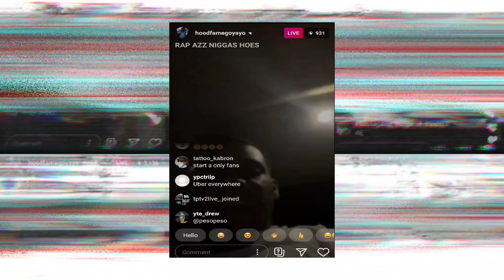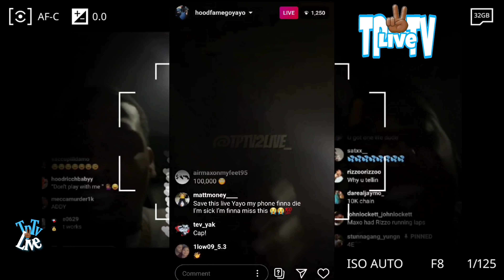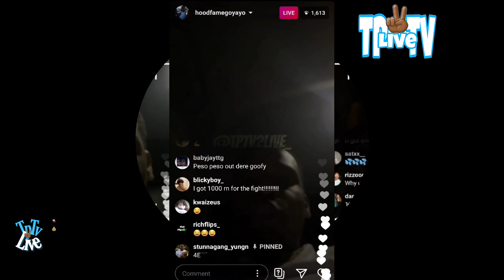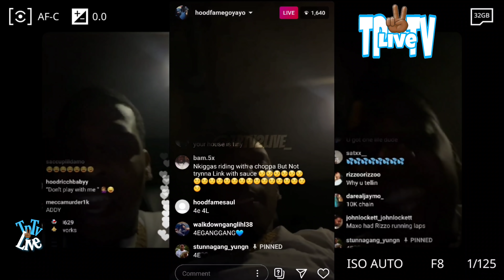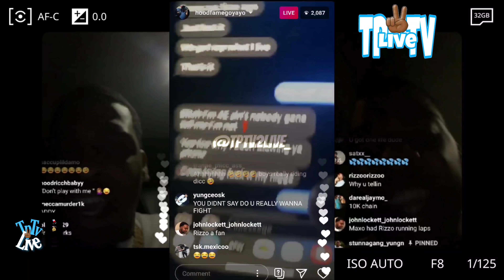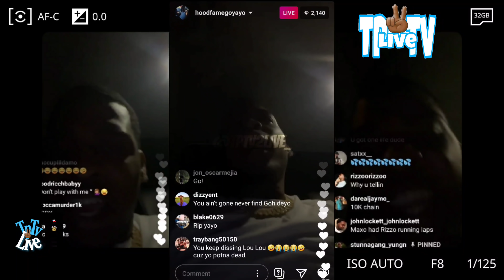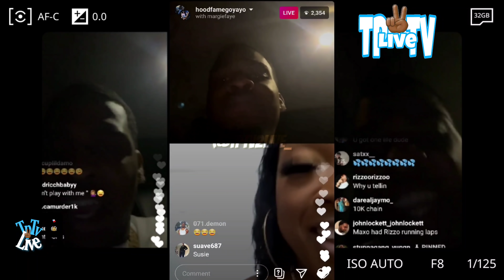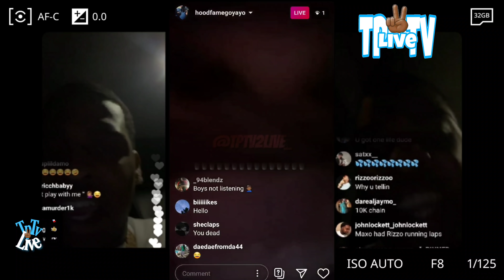Go Yayo IG Live: Goes Off On Sauce Walka, Drops Lo For Lilcj Kasino & Argues W/ Rizzoo Rizzoo & More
content. The video was recorded, edited, and created by Trev Gee of TPTV Too Live/So Live TV.

Reaction Videos*
Hip-Hop Blogs*
Hip Hop News*
Hip-Hop Gossip*
Hip-Hop Culture*
Trending*
Interviews*
Rappers*
Music*
Unreleased Tracks*
Beats*
Promotions*
Instrumentals*
Remix*
Previews*

TP Price List:
$20 SPECIAL REQUEST(S) REACTIONS
$25 LOCAL RAPPER REACTIONS
$25-$100 MUSIC PROMO PACKAGES
$15 LICENSED VIDEO/AUDIO UPLOAD
🆓️ LIVE CHAT INTERVIEWS
$10 IG PROMO
$5 YOUTUBE STORY POST

All support goes toward growing this channel. Thanks to everyone who donates & rocks with the channel.

Join the Texaspromotions.tptv
Promotions Facebook Group: